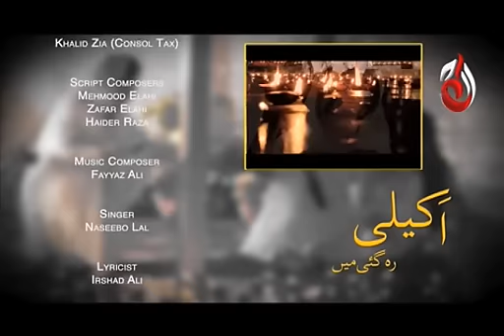Akeli Reh Gai Main Ep#1